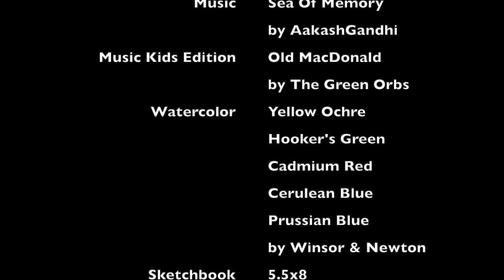Coloring Bluespine Unicornfish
Coloring Coral Fish.
Coloring Fish.